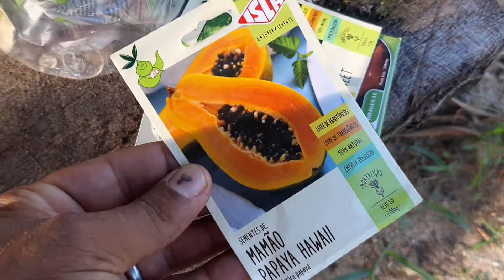AUTO SUSTENTÁVEL! É MEU SONHO NO SÍTIO.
Semana de plantação no sítio família!

meu sonho no sítio é pôde plantar e colher meu próprio alimento.